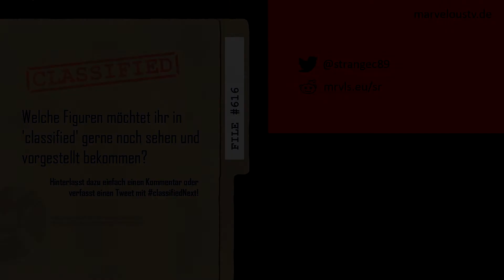Classified - ISO / XIAOYI CHEN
➡ Manifold (Samstags, 17 Uhr)
➡ Supremor (Dienstags, 17 Uhr)
➡ Classified (Donnerstags, 17 Uhr)

“Gemeinsam gegen Trashformate – Qualität statt Quantität!”
  07/2014 – Cabs